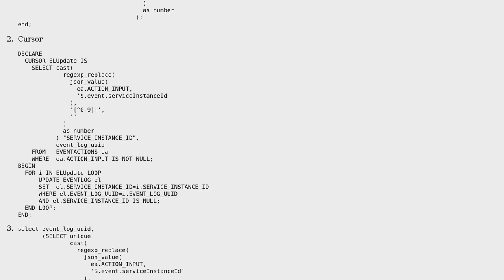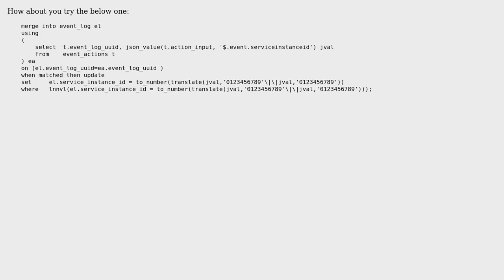Updating large table using oracle methods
With thanks & praise to God, and with thanks to the many people who have made this project possible! You are responsible for your own actions.